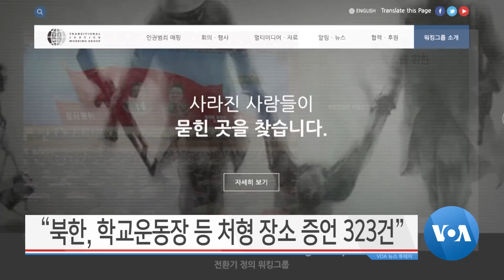[VOA 뉴스 투데이] 6월 11일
“한국 일본과 FFVD 논의할 것” / “강력한 군사 역량…북한 위협 억지” / “북한, 고체연료 개발 위해 미사일 발사” / “북한, 학교운동장 등 처형 장소 증언 323건” / “동탄호, 5일째 베트남 해역에 대기” / 미일 “동맹 억지력 강화 논의”